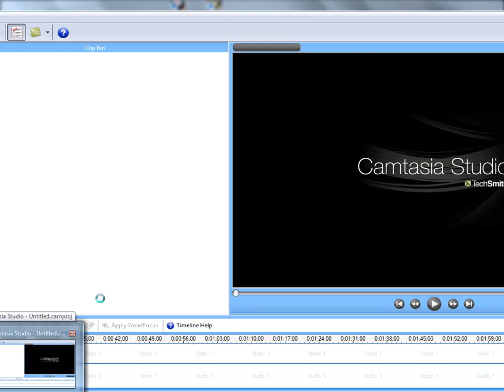World of Warcraft Game Play: Alliance Starting Area